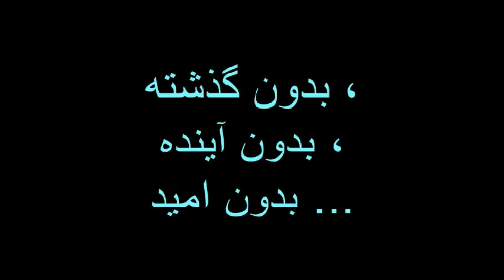Emam Khomeini Mosque Unknown Addicts Association Ekbatan Town .I. Black Ball Billiard Club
Tehran, Iran
Full-Service Legal Firm